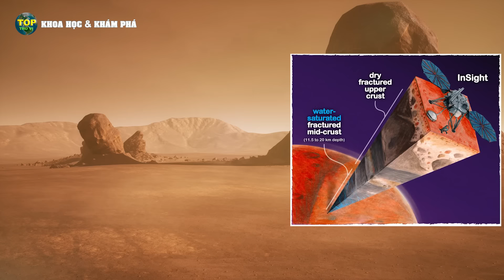Phát hiện Đại dương khổng lồ trên Sao Hoả ẩn sâu bên dưới bề mặt | Khoa học vũ trụ - Top thú vị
Mới đây, trong khi nghiên cứu dữ liệu từ tàu đổ bộ Insight- hiện đã ngừng hoạt động của Nasa, các nhà khoa học tiếp tục tìm thấy, bằng chứng về 1 đại dương khổng lồ, đang tồn tại bên dưới lớp vỏ của Hoả tinh, cách bề mặt ít nhất là 11,5km. Điều đáng nói, là dường như đại dương này rất lớn, với lượng nước được ước tính, có thể bao phủ toàn bộ bề mặt hành tinh đỏ...

Tín dụng: Chúng tôi không sở hữu hoàn toàn những tư liệu trong video, nó thuộc về những tổ chức khoa học uy tín như: NASA / ESA / ESO / CSA / Roscosmos / CNSA / SpaceX /  Envato.